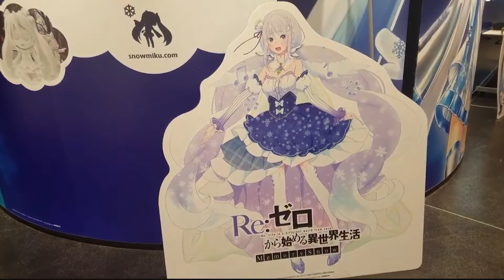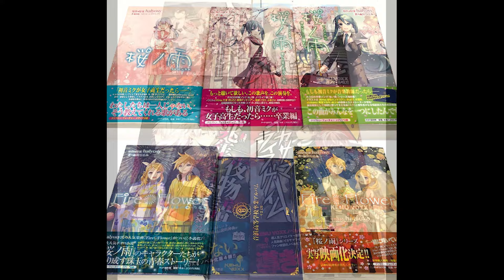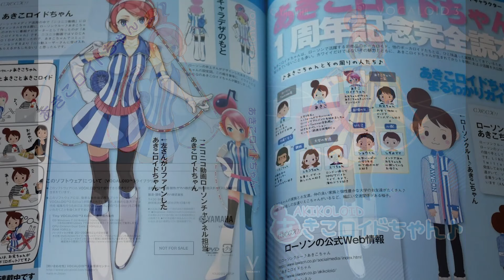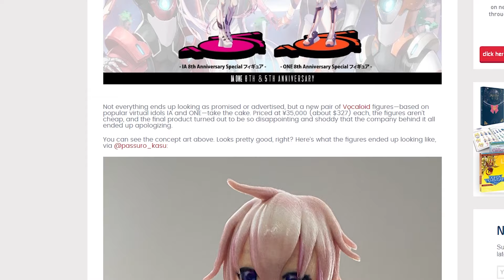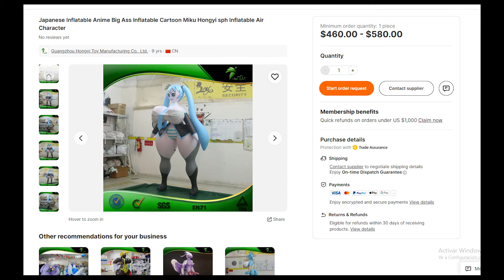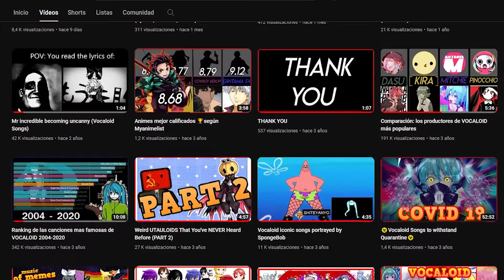El Iceberg de Productos VOCALOID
Este iceberg esta enteramente hecho por mi! No olvides apoyarme para mas videos asi!!! ♥
¿Conocias estos productos?¿Que otros conoces? :)